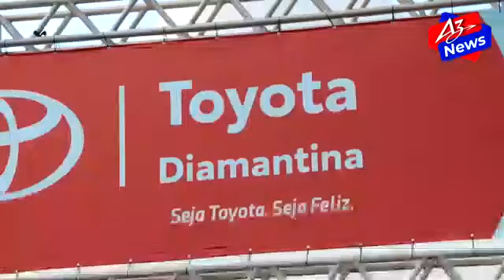Entrevista com neto Carletto